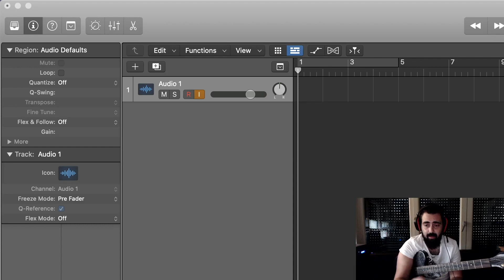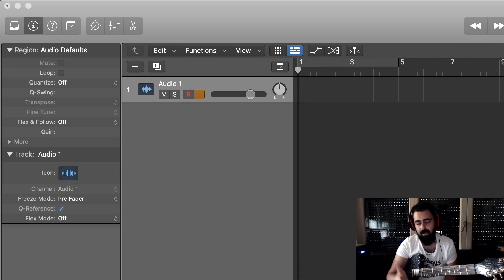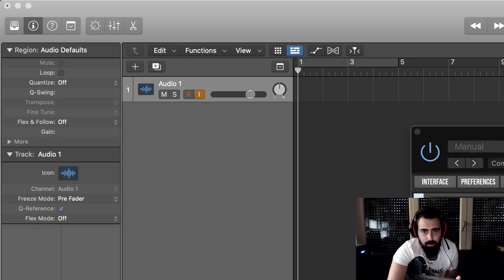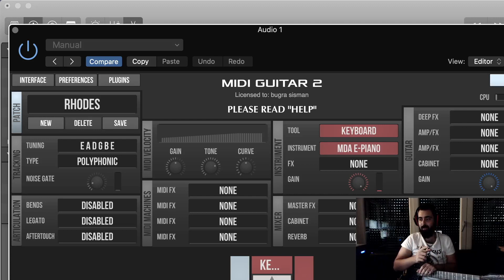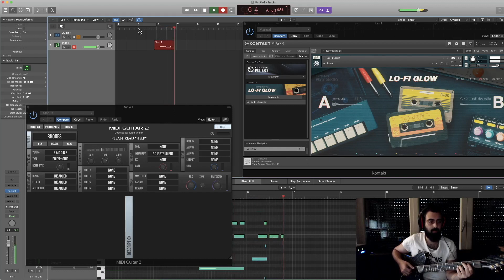MIDI GUITAR 2 | Gitarını Midi Klavye Gibi Kullan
Arkadaşlar merhaba, son zamanlarda en çok kullandığım plug-in'i sizlerle paylaşmak istedim.

Birebir özel dersler için yukarıdaki websitemden mail atınız.